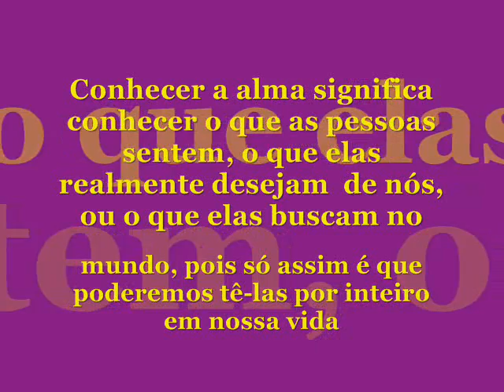CONHECER A ALMA Lucas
Meu coração não pode ser aprisionado
Meu coração não se deixa ser trancafiado
Nem com arame farpado, nem com amor declarado
Meu coração nunca ninguém encarcerou
Mas ele sempre quis voltar
para os braços de quem o libertou...